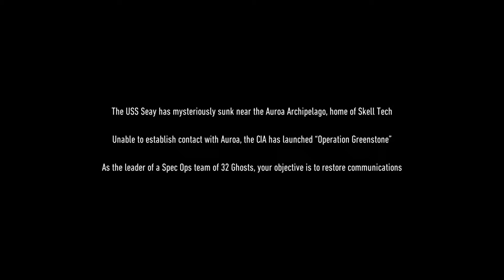GHOST RECON BREAKPOINT Part 1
Ghost Recon Breakpoint Walkthrough Gameplay Part 1 includes a Full Game Review, Intro and Campaign Mission 1 of the Single Player Campaign for PS4 Pro, Xbox One X, Google Stadia and PC. Tom Clancy's Ghost Recon Breakpoint Gameplay Walkthrough will feature the Full Game.